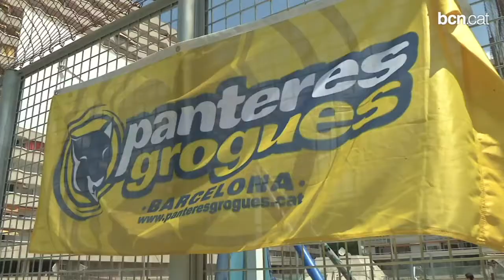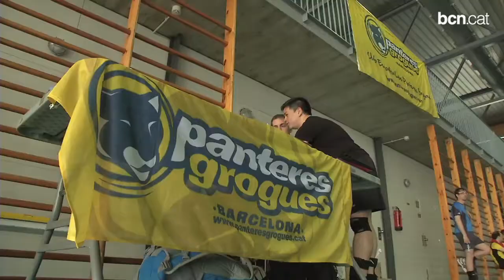Més que un torneig multiesportiu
El club esportiu Panteres Grogues organitza des de ja fa set anys el Panteresports, l'esdeveniment multiesportiu per al col·lectiu LGTB més important del sud d'Europa.